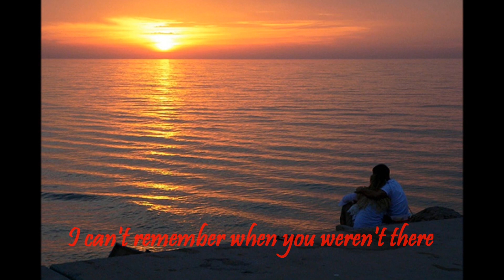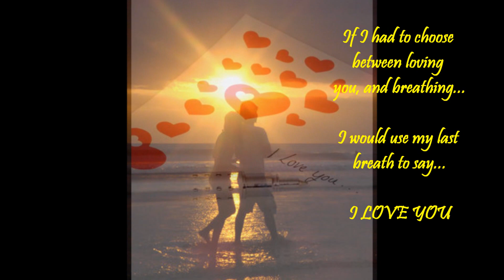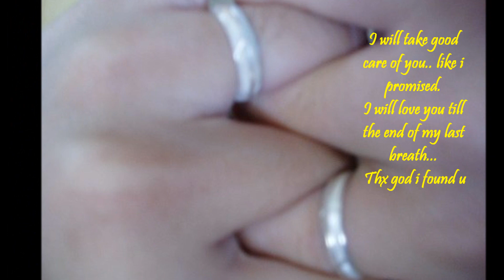Dangat Patrick & Embel